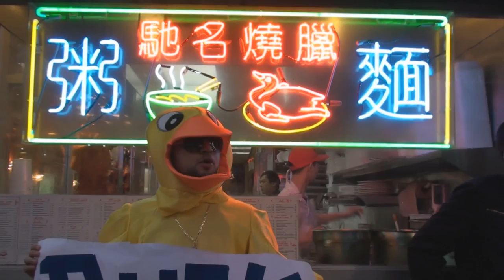Duck MC (The Duckumentary)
This is the story of Duck MC... Born and raised in Sheepshead Bay Brooklyn, he hopes to leave the animal kingdom and be accepted as a real rapper in this hip-hop game.

GO DUCK YOURSELF!

Filmed by @Logrithmic

Edited by @ZEPS

Logo by @ClockWorkCros

Intro Theme song by @SpillsMusic

SINGLE AVAILABLE HERE FOR ONE DOLLAR!!!